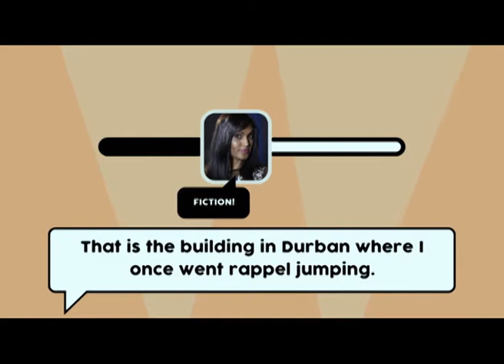Leeanda Reddy goes rappel jumping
Leeanda Reddy claims to have gone rappel jumping off a building in Durban. Do you believe it? Catch the full story here.

Watch Is That a Fact? every Saturday at 4pm only on SABC 3